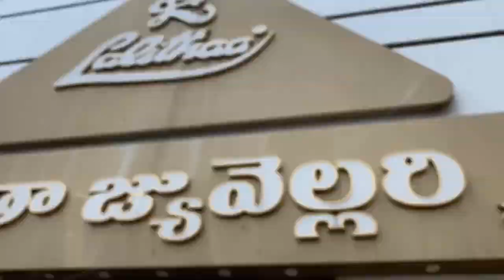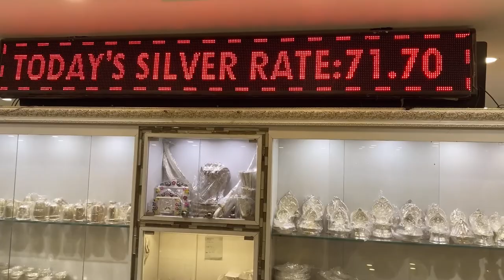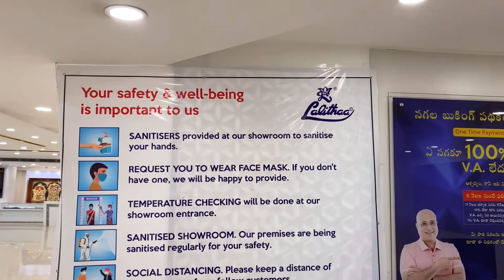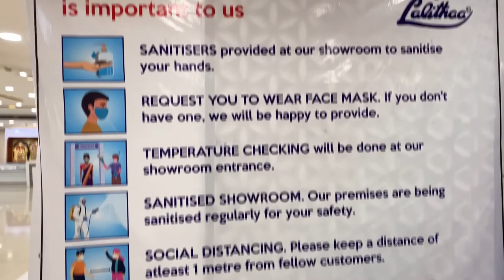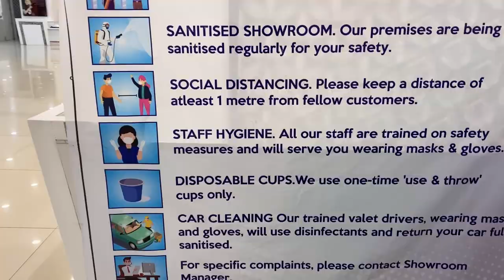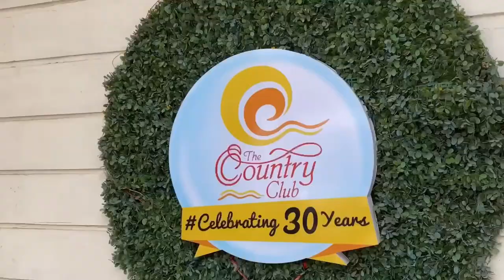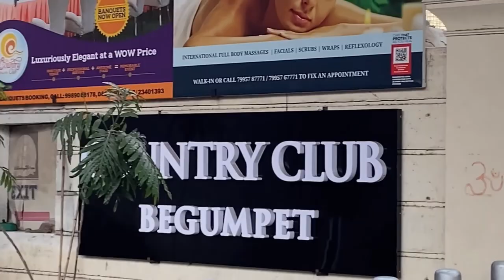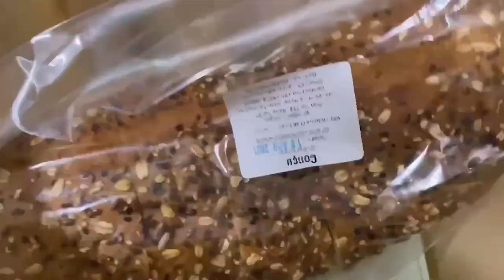ఉగాదికి చేసిన silver shopping ఇప్పుడు ఇలా మీ ముందుకు | silver shopping 🛍 concu lo eating